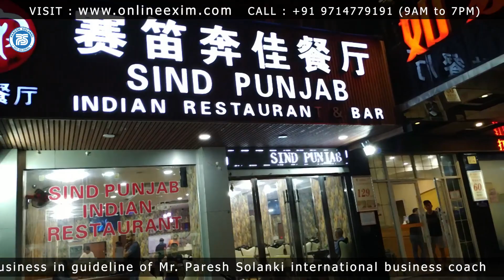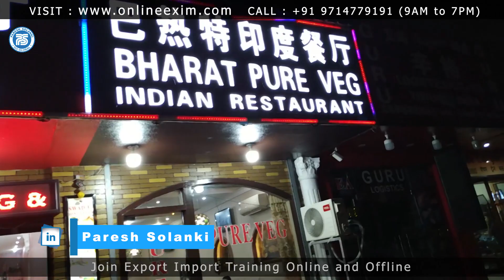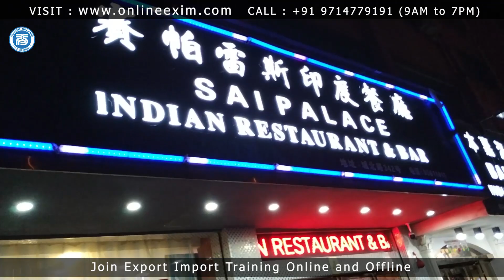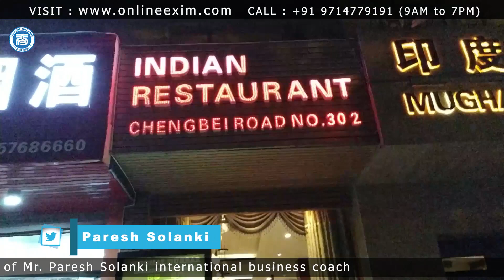Indian Restaurant And Hotel in Yiwu China | By Paresh Solanki